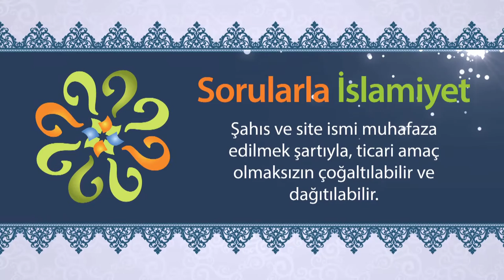Seferî olanlar, namazları birleştirerek kılabilirler mi?